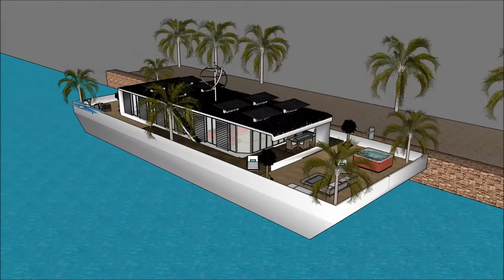Πλωτό σπίτι κυμαινόμενο σπίτι floating house ideas in Greece Build design architect Athens in GREECE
The floating house villa houseboatzania launching an innovative high-end luxury yacht floating house villa mansion home design potentially as a display of exhibition of the Πλωτό σπίτι κυμαινόμενο σπίτι floating house ideas in Greece Build design architect Athens in GREECE.

The collection of the Floating house villa houseboatzania concept of Πλωτό σπίτι κυμαινόμενο σπίτι floating house ideas in Greece Build design architect Athens in GREECE consists of high luxury and architectural art pieces in minimalism combined with living on the waterfront of the harbour.

The floating house villa mansion yacht design has the basis to sustain living with high standards and contemporary structural design - Πλωτό σπίτι κυμαινόμενο σπίτι floating house ideas in Greece Build design architect Athens in GREECE with numerous of prospects for excessive living and celebrating the desire of life worldwide: